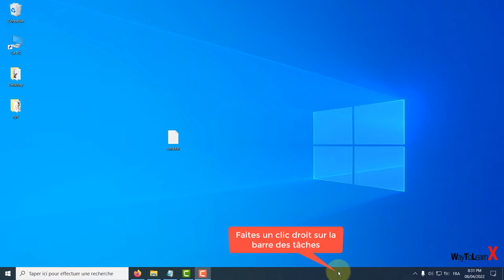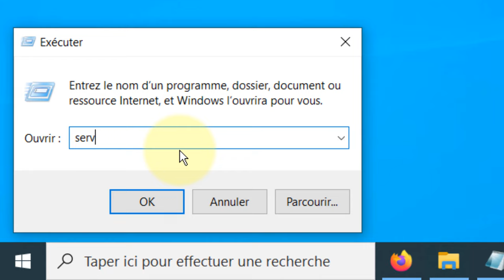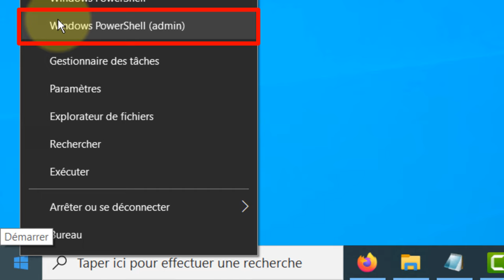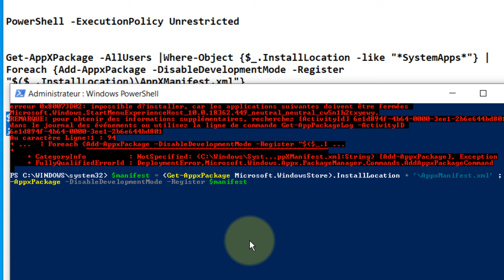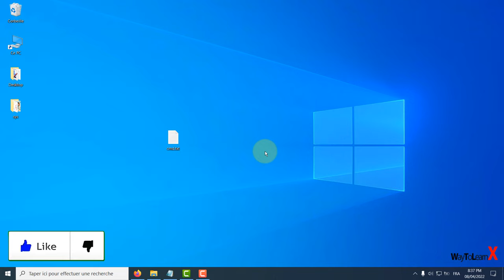Impossible d'écrire dans la barre de recherche sous Windows 10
Dans cette vidéo nous allons voir comment corriger le probléme "Impossible d'écrire dans la barre de recherche sous Windows 10".

Commandes Powershell utilisées dans cette vidéo :

PowerShell -ExecutionPolicy Unrestricted

Cette vidéo peut être utile pour les problèmes tels que:
- impossible decrire dans windows 10
- impossible decrire dans la barre de recherche windows 11
- impossible decrire barre de recherche windows 10
- windows 10 barre de recherche bloquee
- impossible decrire dans la barre de recherche google
- je ne peux plus ecrire dans la barre de recherche windows
- activer barre de recherche windows 10
- je ne peux pas ecrire dans la barre de recherche cortana